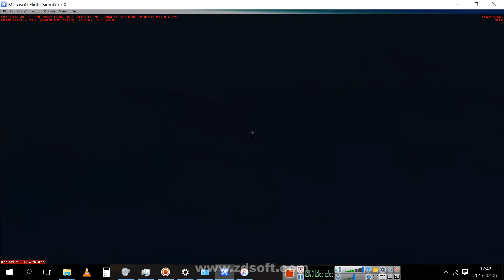FSX Airbus A330 200 landing at El Alto SLLP part 2